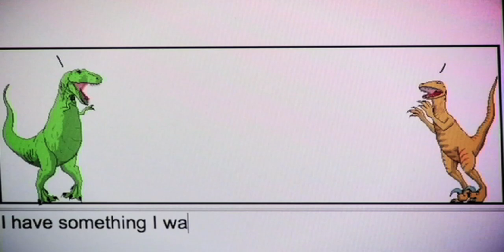They Blink Morse Code To Find Their Love